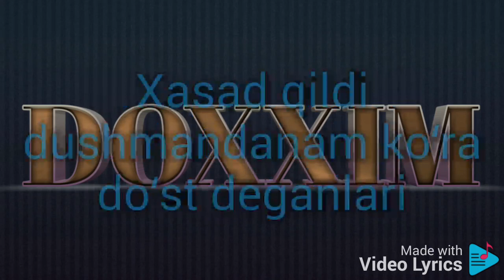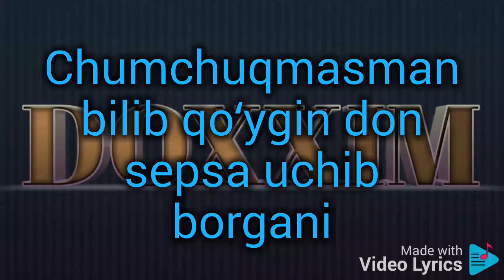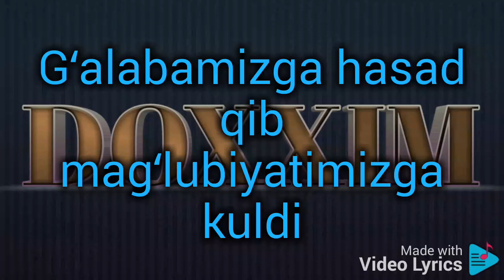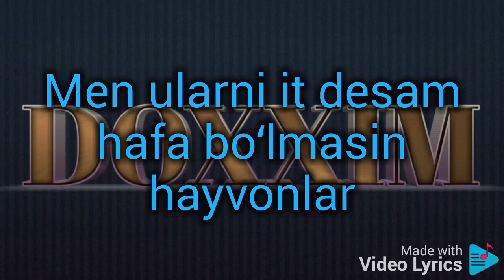Doxxim - Itlar text